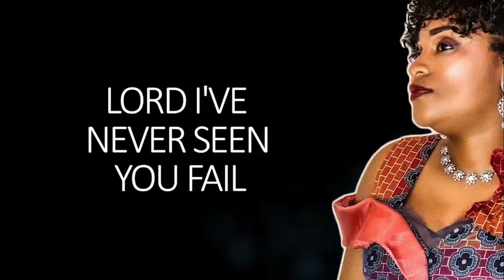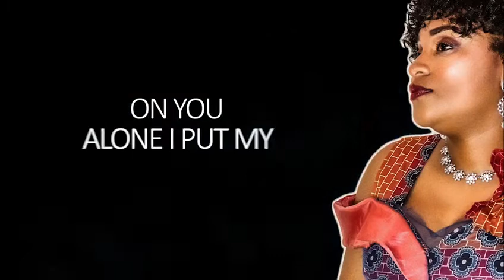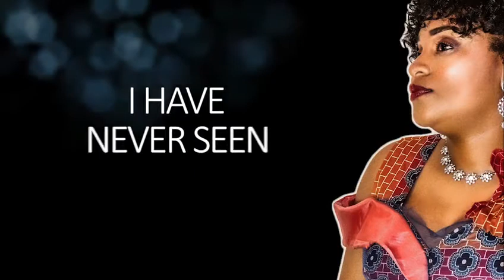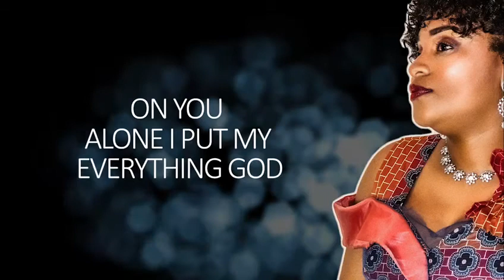Maguy K - Grace Wins (lyrics)